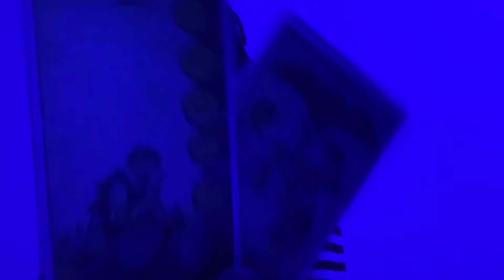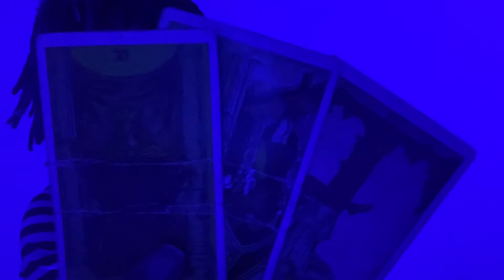⚪️🌞Earth 🜃 Capricorn ♑︎ 🌙 Moon ☽ 21% Waining ☽ In Capricorn ♑︎ , Sun ☉ in Pisces ♓︎ 🌞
Dates: December 22nd - January 19th
Symbol: The Goat
Duality: Receptive
Element: Earth 🜃
Modality/quality: Cardinal
Ruling planet: Saturn
Ruling house: the 10th ruler of Career and status.
Tarot card: The Devil